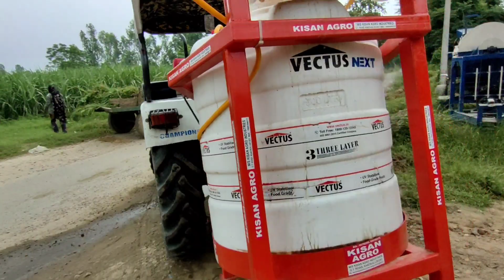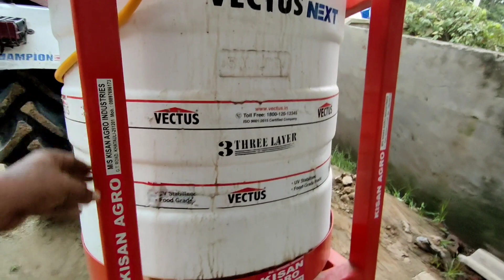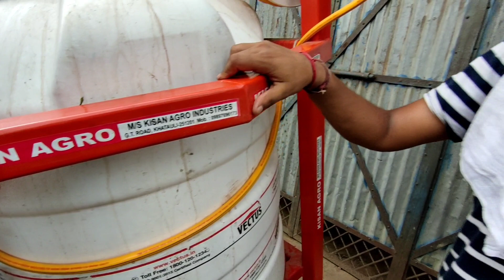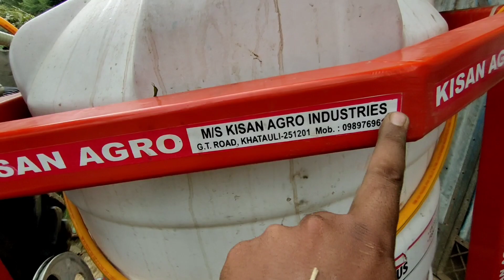इसमे कुछ खास बात है , ट्रैक्टर से चलने वाला पॉवर स्प्रेयर पंप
tractor opreted spray pump, इसमे कुछ खास बात है l @favorite farming

You tube k liye me use karta hu .

1 My camera 📸
2 Mic 🎤।
3 Tripot
4 Mobile
5 Laptop
6 Wireless mic 🎤🎙️
7 Lighting setup
8 Green screen.
9 Drone cemera.

New you tube channel

१. Agriculture Spray Pump
२.स्प्रे पंप ख़रीदने से पहले किन बातों का ध्यान रखें
3. Tractor Mounted Spray Pump
4.tractor mounted sprayer price
5.tractor mounted sprayer pump
6. tractor mounted sprayer
7.tractor mounted sprayer machine
8. ट्रेक्टर माउंटेड स्प्रेयर
9. ट्रैक्टर से चलने वाला पॉवर स्प्रेयर पंप
10. tractor mounted sprayer in india
11. tractor mounted power sprayer
12. tractors ki duniya

secondhand tractor
farmer sanitizer spray pump boom spray machine price